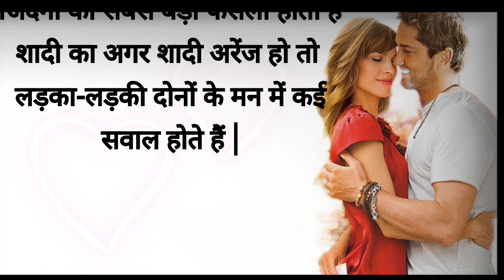अरेंज मैरिज से पहले जरूर पूछे यह 7 सवाल || काम की बात || acche vichar || motivational quotes